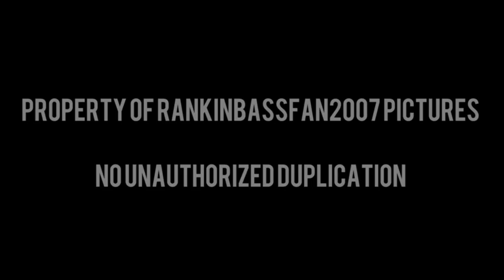RBF2007P + RBF2007T (2021-) new logos / JesseTheLogoRemaker Pictures New Logos (April 1, 2021-)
Full Title: RankinBassFan2007 Pictures + RankinBassFan2007 Television (2021-) new logos / JesseTheLogoRemaker Pictures New Logos (April 1, 2021-)

Made with Wondershare Filmora 9 and Blender 2.79.

Here you go, RankinBassFan2007. Made this RankinBassFan2007 Pictures and Television logos. NOTE: I put a watermark on the RankinBassFan2007 Pictures and Television logos for prevent logo kids from stealing it without my permission. If you want to see the non-watermarked version, then here's the